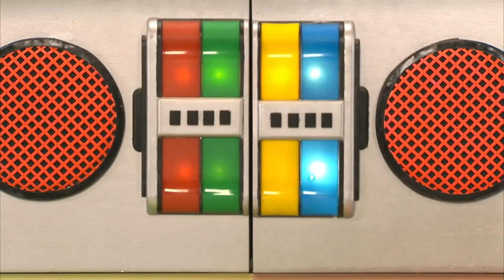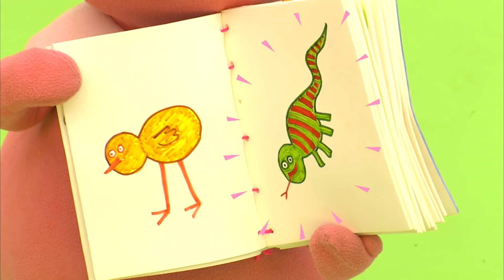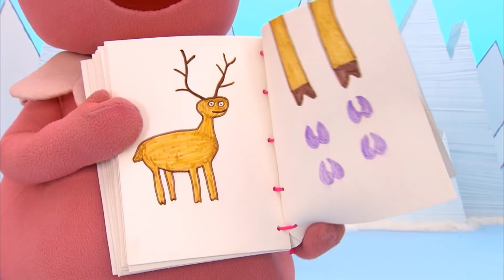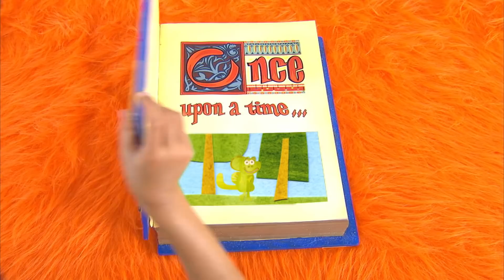Yo Gabba Gabba 210 - Animals | Full Episodes HD | Season 2